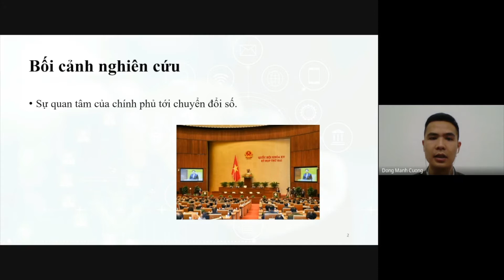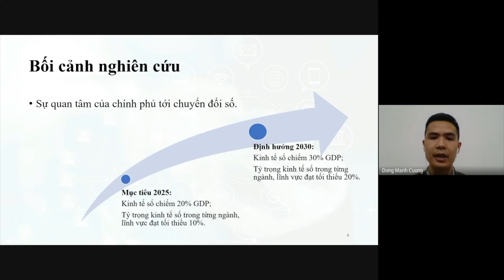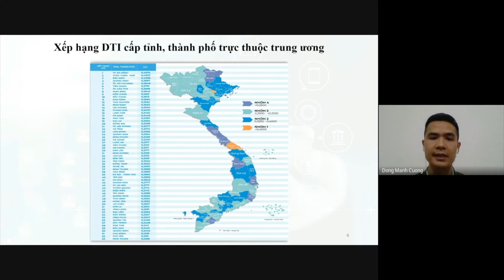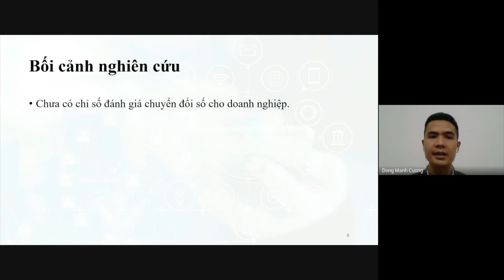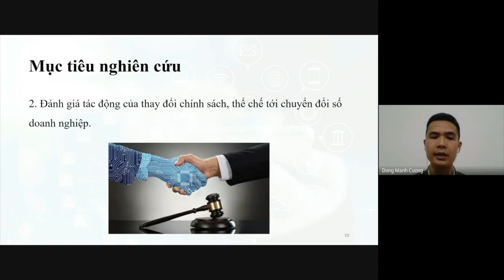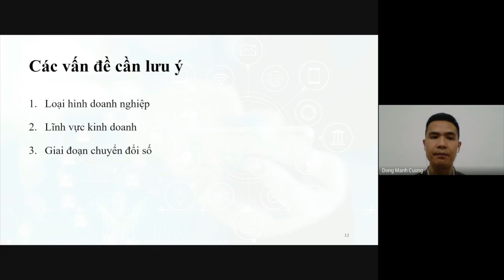TS Đồng Mạnh Cường - Xây dựng chỉ tiêu đánh giá chuyển đổi số cấp doanh nghiệp